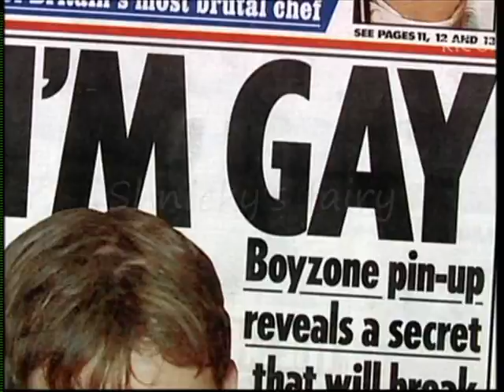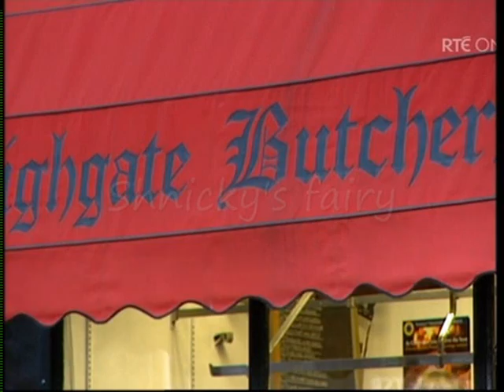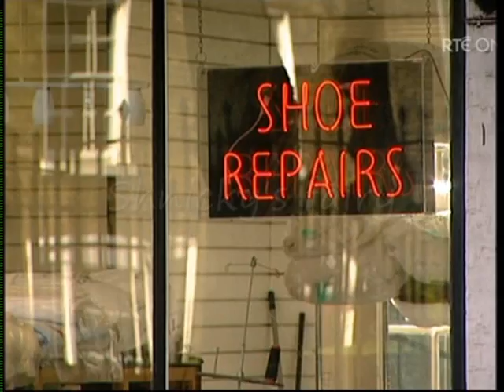Picture Of You: Stephen Gately Documentary, narrated by Nicky Byrne Part 4/5